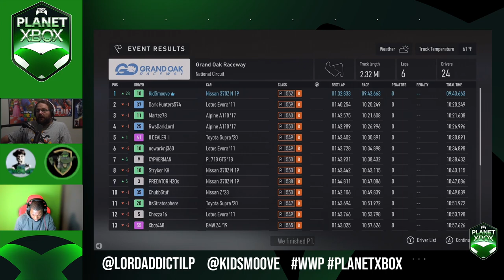Starfield Sales | Xbox Marketing | GOTY Nominee | Pete Hines | Spider-Man 2 Bugs - Planet Xbox Ep 20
0:00 Planet Xbox Opening

0:44 Games Currently Being Played

2:42 Marvel's Spider-Man 2 Impressions

9:42 Gaming Journalists and Spider-Man 2 Bugs

19:40 What Game Won't Make the Cut for Game of the Year

30:33 September Circana (NPD) Sales

36:32 If reviewed today, would the Metacritic scores of Sea of Theives and State of Decay 2 be the same?

38:25 Halo Infinite Resurgence

41:59 Phil Spencer on the Xbox Podcast + Activision Blizzard Games Going into Game Pass on 2024

50:36 Upcoming Xbox Games vs Upcoming Playstation Games

57:54 Marvel's Spider-Man 2 Sales Announcement

59:16 Xbox and Paramount Rumor

1:02:14 Xbox Series X Starfield Console Cover

1:03:12 Planet Xbox Outro

Podcast Members